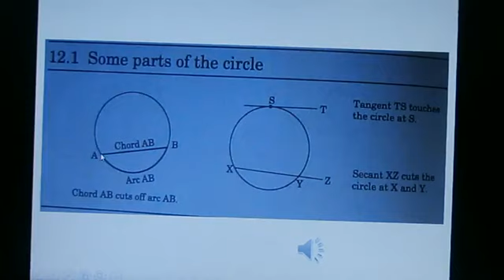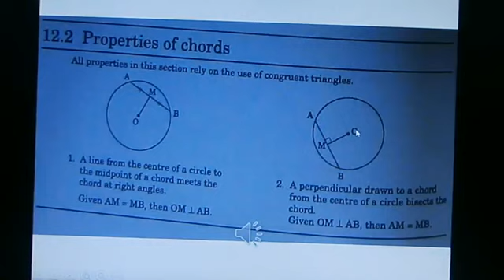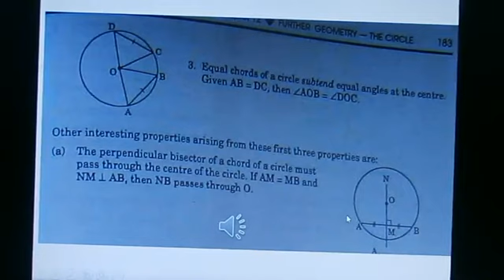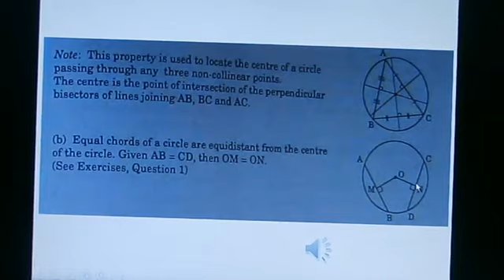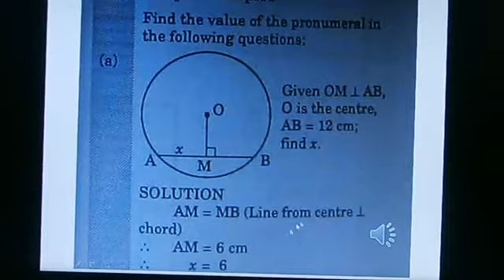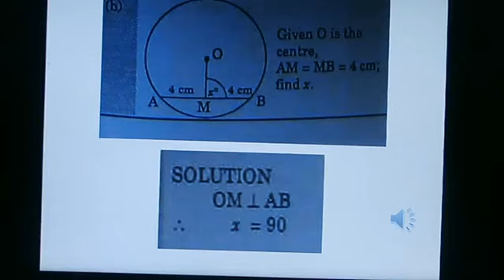Yr 9+10 Mathematics 12 PPT